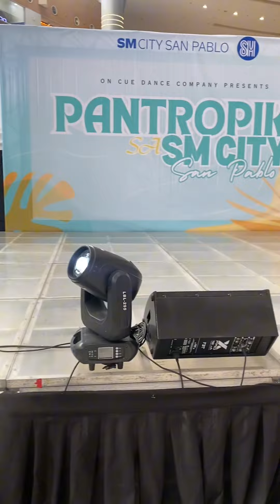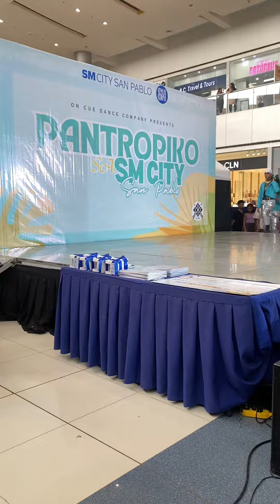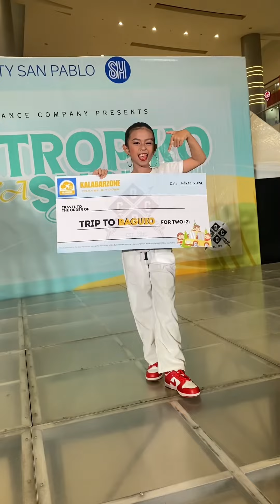Ito nga pala ang aming Dance Recital 🔥❤️